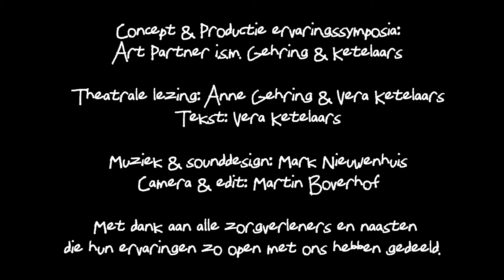Theatrale lezing ervaringsleren 2021 - 1001 Begeleiders - Wat Zie Je Buiten